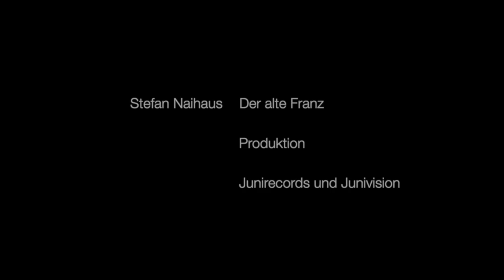STEFAN NAIHAUS "Der alte Franz" Das offizielle Musikvideo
STEFAN NAIHAUS  "Der alte Franz"
Musik zwischen Singer Songwriter und konservativem Schlager

Eine Schublade "STEFAN NAIHAUS" gibt es nicht …deshalb geht der bayerische Sänger Stefan Naihaus gerne auch neue Wege.

Stefan Naihaus ist seit vielen Jahren mit Leib und Seele Musiker und hat für sich selbst das Jahr 2020 auserkoren, um für ihn neue, ganz eigene musikalische Wege zu gehen.

Er will auf dem schmalen Grat zwischen Liedermacher und modernem, konservativen Schlager wandeln und zeitgemäße Themen auf eigener musikalischer Ebene interpretieren. Mit Beobachtungsgabe hat er sich dazu gleich seinem ersten Titel gewidmet.
Zeit, die immer kostbarer zu scheinen scheint, einem der vielen, seltsamen Phänomene unserer Gegenwart.

Zu wenig Zeit, in einer nach Perfektion und Effizienz strebenden Leistungsgesellschaft, zu wenig Zeit, um das Leben wirklich zu genießen.
Oder eben ganz einfach nur einmal dem Wind zu lauschen, der von vergangenen Tagen erzählt, der wie ein Lied in Erinnerung bringt was gestern war, heute ist und in den Bäumen klingt als wäre er eine schöne, altvertraute Melodie.

Es einfach einmal wieder so zu tun wie der alte Franz auf seiner Bank vor der stillgelegten, ehemaligen Gießerei.

Hinter dem sommerlich anmutenden Refrain verbirgt sich der ernst gemeinte Aufruf von Stefan Naihaus, zwischendurch immer wieder auch auf sich selbst zu hören und inne zu halten.

Und wie schön kann es doch sein, einfach mal wieder etwas zu tun, was keinen vordergründig vorbestimmten Sinn verfolgt?

Der „Alte Franz“, ist die Neue Single von Stefan Naihaus und ein absolut hörenswerter, exzellenter Schlagertitel im wunderschönem Bandarrangement.

Musik und Text: Stefan Krug, Harald Maag, Stefan Naihaus
Label: JUNIRECORDS im Vertrieb der da music
Videoproduktion: Stefan Krug - JUNIVISION
Quelle: JUNIRECORDS / Harald Maag